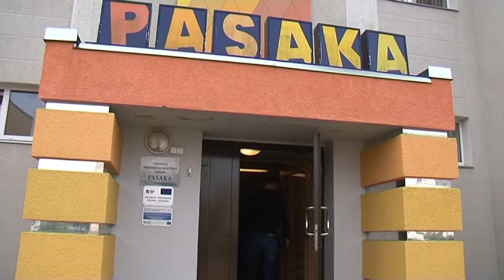Ventspils PII "Pasaka" atklāta jauna sporta zāle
Jauno mācību gadu uzsākot, pirmsskolas izglītības iestādē “Pasaka” mazajiem ventspilniekiem ir nodrošinātas lieliskas sportošanas iespējas atjaunotajā sporta zālē.
"Pēc remonta sporta zāle ir kļuvusi gaišāka, mājīgāka un mūsdienīgāka" saka bērnudārza "Pasaka" vadītāja Marika Lemberga.